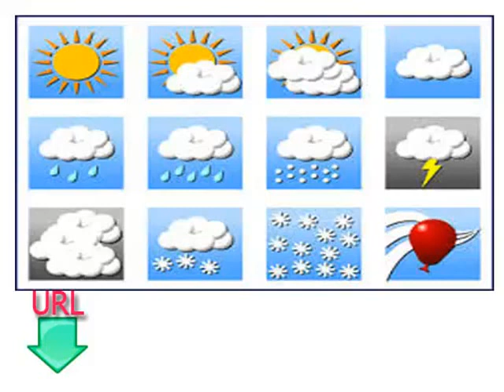دروس مجانية وسهلة لتعلم اللغة الفرنسية الدرس السادس عشر فصول السنة والطقس